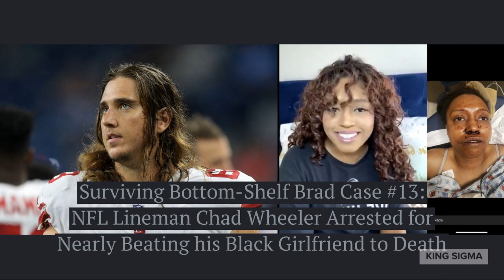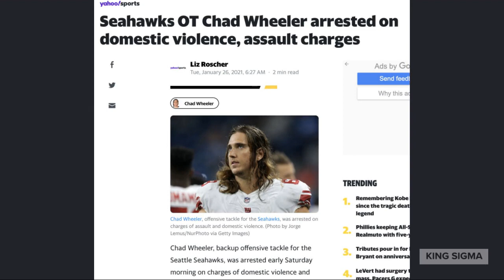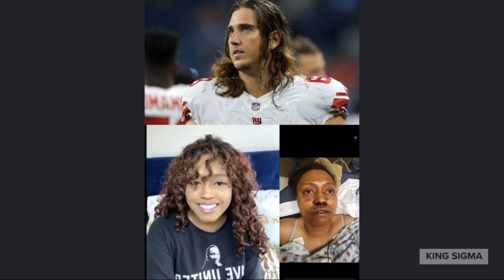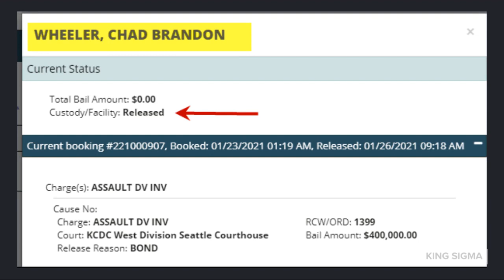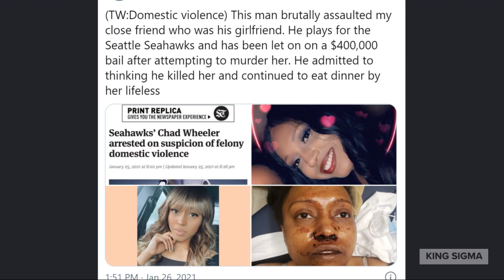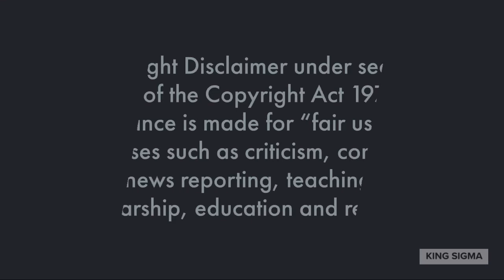Surviving Bottom-Shelf Brad No.13. - Chad Wheeler accused of brutally beating Black Girlfriend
NFL Lineman Chad Wheeler of the Seattle Seahawks, arrested for nearly beating his Black girlfriend to death in brutal domestic violence incident.